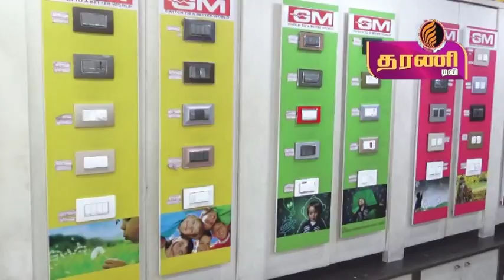நெல்லையில் உள்ள சேட்டுகள் தீபாவளி பண்டிகையை 7ம் தேதி கொண்டாடினர் தரணி செய்திகள்